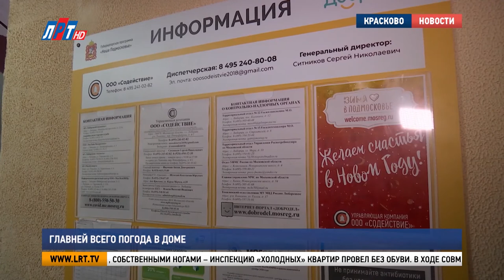Главней всего погода в доме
Замерзли в собственных квартирах. С такой проблемой жители Краскова обратились к властям. Что послужило причиной холодных батарей и низких комнатных температур, выяснял лично областной Министр Роман Терюшков. В Люберецкий округ он приехал по поручению губернатора Подмосковья.

Чтобы согреться зимой в квартире Алексея Самсонова оказалось мало поставить современные батареи. Отопления в холода катастрофически мало. Помогает только кондиционер и обогреватель. Но спать жильцам по-прежнему приходится под двумя одеялами, в теплой одежде, и платить за НЕДОотопление.

Алексей Самсонов, житель п. Красково:
"2800 сейчас, за трехкомнатную квартиру 60 кв. метров. Управляющая компания реагирует, присылает сотрудников, они сливают стояки и говорят, что ничего не могут сделать. Теплоноситель холодный.."

Помочь управляющая компания не может и другим жильцам 107-го дома на Карла Маркса. В квартирах температура еле приближается к отметке +18. «Замерзшие» красковчане устали бороться с холодом самостоятельно, добились лишь полного исследования отопительной системы дома.

Дмитрий Шумский, исполнительный директор ООО «Содействие» г.о. Люберцы:
"У нас три дома на этой ветке. Как мы выяснили, жителям не хватает теплоносителя, не жителям, а нам. По норме на этот дом нужно 20 тонн теплоносителя, а приходит только 10. Поэтому у них у всех верх батареи теплый, а внизу -  холодное. Обратной температуры не хватает.."

Проблемой красковчан занялся региональный министр Роман Терюшков. Он ощутил обращение, в прямом смысле слова, собственными ногами – инспекцию «холодных» квартир провел без обуви. В ходе совместного обсуждения с жителями и администрацией Люберец удалось найти  пути решения наболевшего вопроса.

Роман Терюшков, министр спорта Московской области:
"Увеличат объем теплоносителя, думаю, в течение трех дней эта проблема будет снята. После этого температура в квартирах должна пойти вверх. Но, конечно, у жителей накопились проблемы и запросы, они их обозначили. Мы тоже будем работать.."

Все обращения красковчан Роман Терюшков взял под личный контроль. В случае неисполнения поручений региональный министр обещал привлечь к делу Министерство ЖКХ и ГЖИ Подмосковья.